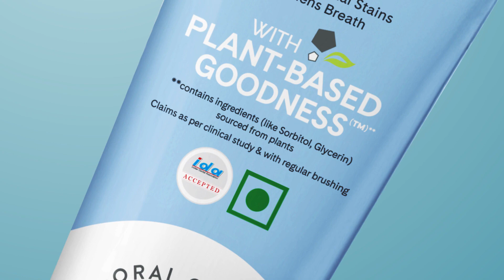New & Improved Glister Multi Action Toothpaste 50 साल का अनुभव